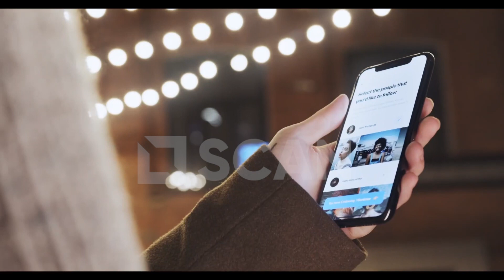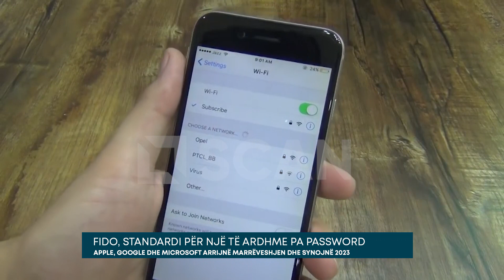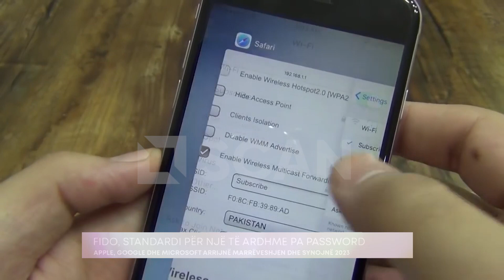FIDO, STANDARDI PËR NJË TË ARDHME PA PASSWORD